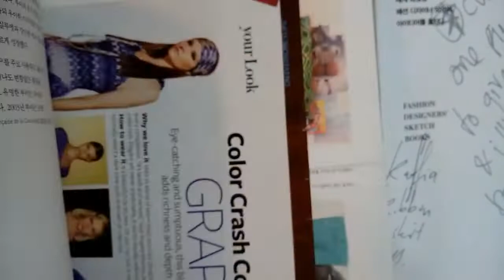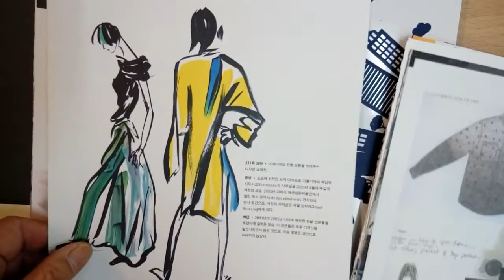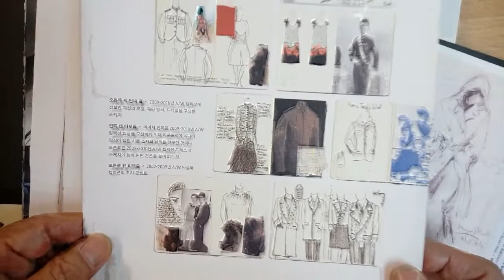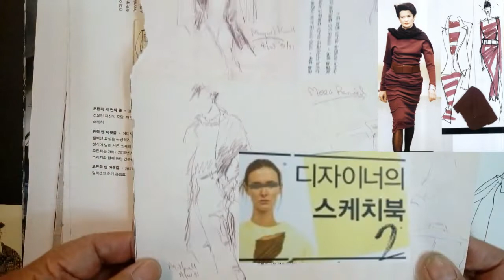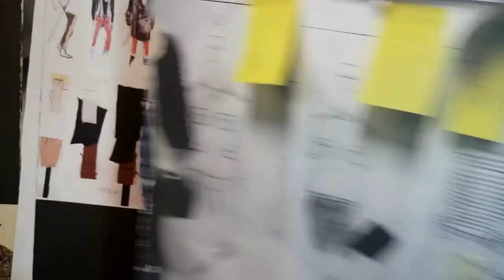Fashion Illustration/ 유명 패션디자이너들의 패션스케치/Fashion Sketches,Fashion Drawing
유명 패션디자이너들의 실무에서 사용하는 패션스케치란. ?
국내유일한  패션디자인 패션스케치 전문 연구소